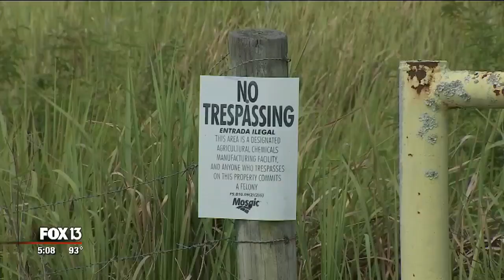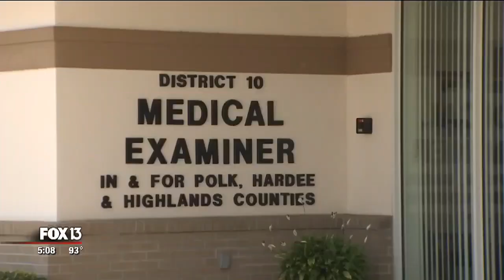12-foot alligator examined in connection with body found in Florida canal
The Winter Haven medical examiner is working to sort out the mysterious death of a man whose body was found on Mosaic land in south Polk County.

The body was found Thursday morning in a canal on Peeples Road, just off County Road 630, on the outskirts of Fort Meade. According to a 911 caller, there was a massive alligator nearby, which possibly left a mark on the body.